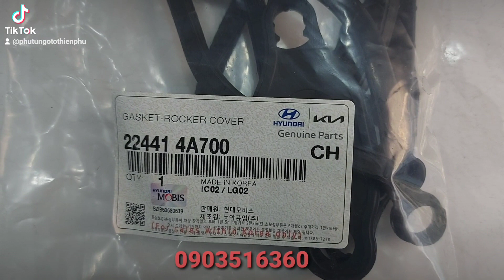ron nắp dàn cò Hyundai Solati, porter 2, Kia bongo 3, k200, k250 (224414A700)